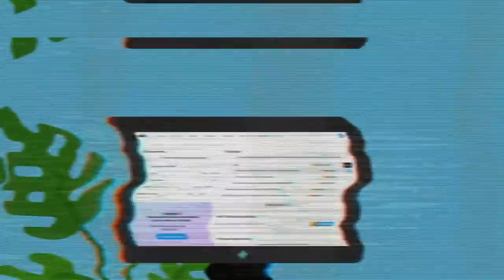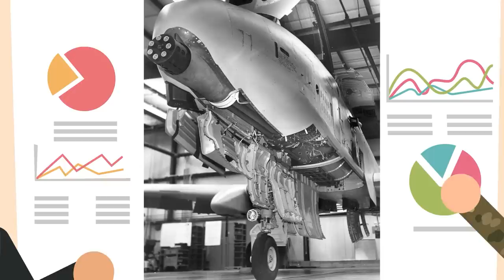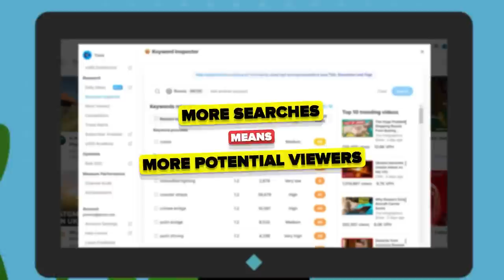Real Reason Why European Castles Stopped Being Built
Get VidIQ for only $1 today!

Castles are such an iconic structure from the past, but what led to castles no longer being built? Check out today's epic new video to find out what stopped these fortified structures from continuing to be built!